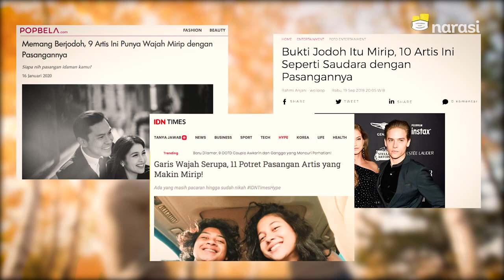Psikologi di Balik Wajah Pasangan yang Tampak Mirip | Buka Data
Pernahkah kamu merasa kalau wajah ayah atau ibu kalian mirip? Atau mungkin mendengar mitos: "Pasangan mirip itu jodoh"?

Penelitian mengenai hal ini pernah dilakukan tahun 1980-an dan menyimpulkan, bahwa pasangan yang sudah lama bersama memiliki wajah yang mirip. Namun, penelitian terbaru dari Stanford University membantah hipotesis tersebut.

Tonton Buka Data eps. [Psikologi di Balik Wajah Pasangan yang Tampak Mirip] hanya di atau klik

(Narasi)